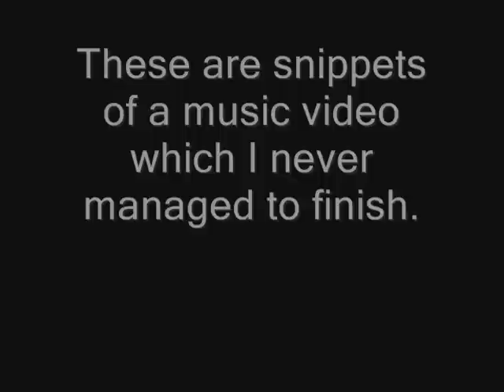Charmed - Chris Bianca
This will show snippets of a music video that I never managed to finish. I just thought I'd put them up here.

Song: How to save a life By The Frey